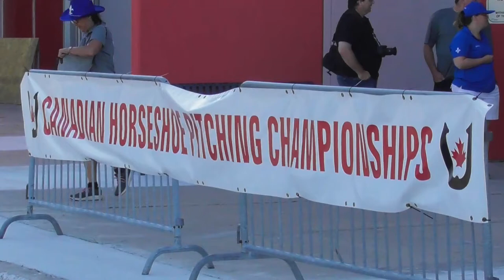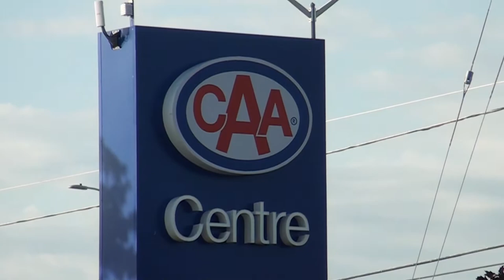Pit Building Video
This Video depicts the building and setup of 30 horseshoe pits for the 2019 Canadian National Horseshoe Championships, held at the CAA Centre in Brampton Ontario on August 14 to the 17th, 2010. Attended by 200 Men, Women, and Children from all over Canada.
Hosted by the Brampton Horseshoe Club and heavily funded and supported by the City of Brampton.